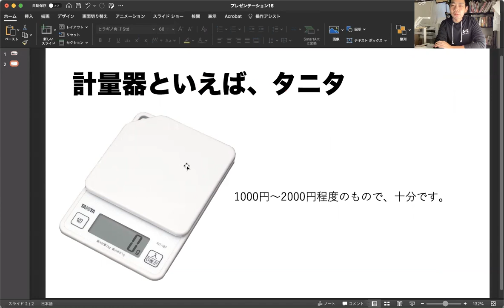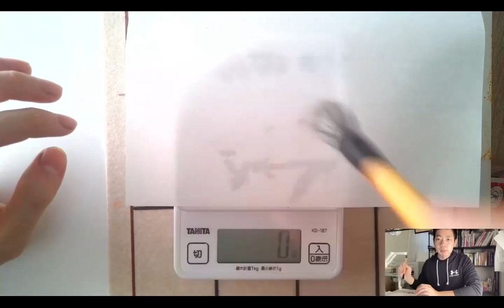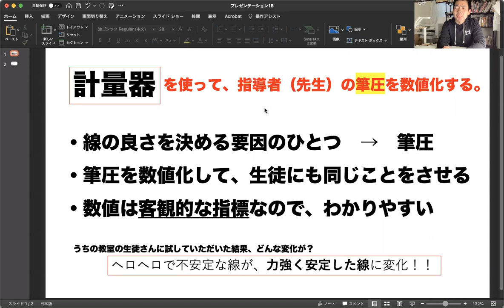【書道の指導者の方へ】生徒に良い線をひかせるためには、”◯◯◯”を使う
【追記】
すごく大事なことを言い忘れました。
使用している筆の種類（兼毫筆なのか、純羊毛なのか）によっても変わってきますので、極力同じ筆で試すと良いと思います。
今回私が使用した筆は、馬・山羊・鼬の兼毫筆で、2000円ちょっとくらいです。